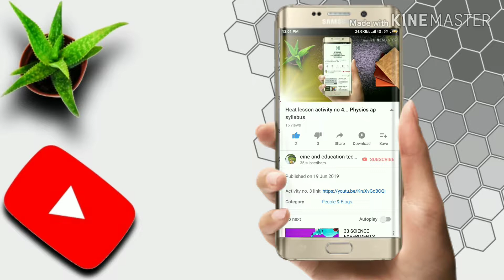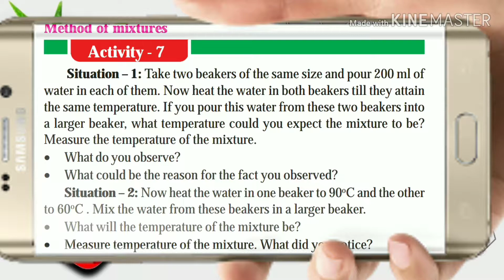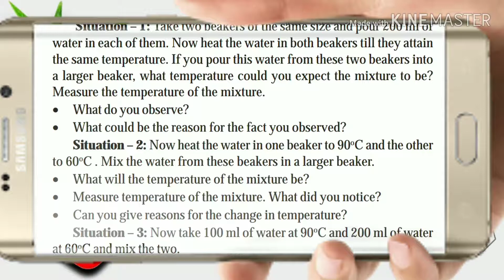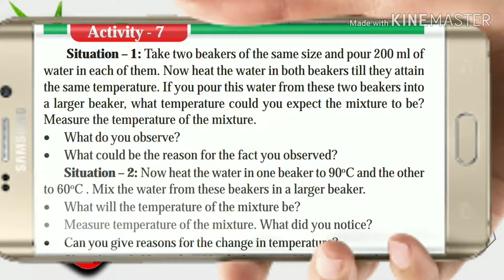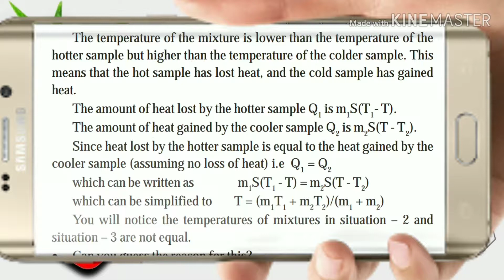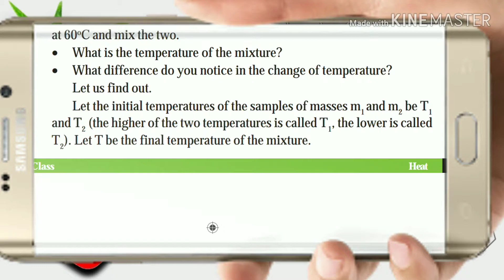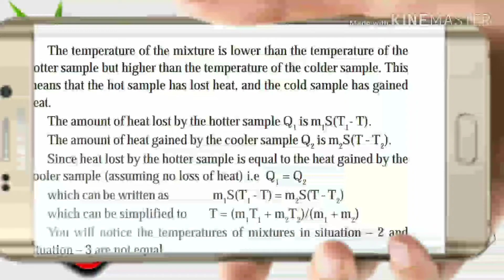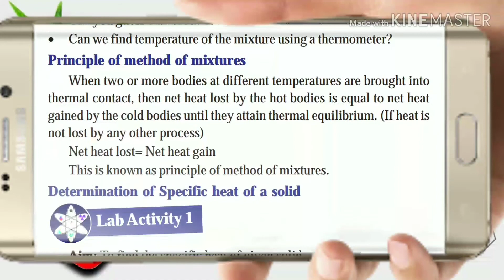Heat activity no.7 physics 10th class syllabus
for daily newspapers, updates, exam model papers, practice papers, important news, daily news